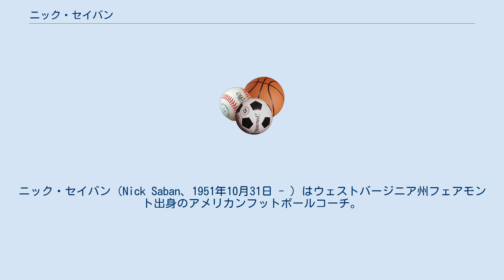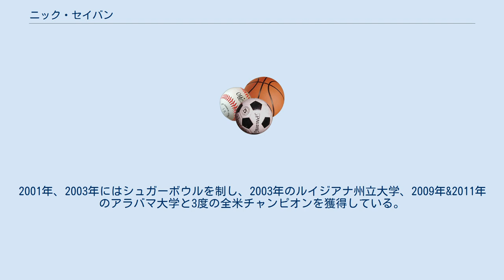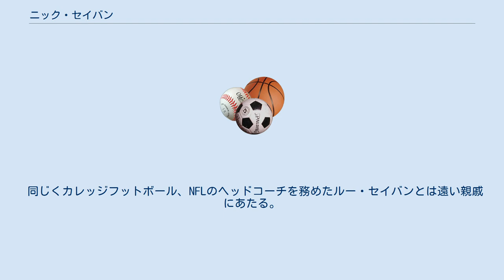ニック・セイバン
テネシー・タイタンズ関連人物
クリーブランド・ブラウンズ関連人物
マイアミ・ドルフィンズ関連人物
ニック・セイバン（Nick Saban、1951年10月31日 - ）はウェストバージニア州フェアモント出身のアメリカンフットボールコーチ。
現在はカレッジフットボールのアラバマ大学クリムゾンタイドのヘッドコーチを務めている。
 オハイオ州にあるケント州立大学を卒業後、ケント州立大学、シラキューズ大学、ウェストバージニア大学、オハイオ州立大学、海軍兵学校、ミシガン州立大学でのアシスタントコーチ、NFLのヒューストン・オイラーズでディフェンスバックコーチを務めた後、1990年にトレド大学のヘッドコーチとなった。
1991年から1994年まではクリーブランド・ブラウンズでビル・ベリチックの下、ディフェンスコーディネーターを務め、1995年から1999年はミシガン州立大学のヘッドコーチ、2000年から2004年はルイジアナ州立大学のヘッドコーチを務め、2005年から2006年までの2シーズン、NFLのマイアミ・ドルフィンズのヘッドコーチを務めた。
2007年にカレッジフットボールのヘッドコーチとしては当時最高額となる8年間で総額3200万ドルの契約をアラバマ大学と結びクリムゾンタイドのヘッドコーチに就任した。
2009年レギュラーシーズン終了までのカレッジフットボールでの通算成績は120勝50敗1分。
2001年、2003年にはシュガーボウルを制し、2003年のルイジアナ州立大学、2009年&2011年のアラバマ大学と3度の全米チャンピオンを獲得している。
 フォーブスの2008年9月1日号では最もパワフルなスポーツコーチとして取り上げられた。
 同じくカレッジフットボール、NFLのヘッドコーチを務めたルー・セイバンとは遠い親戚にあたる。